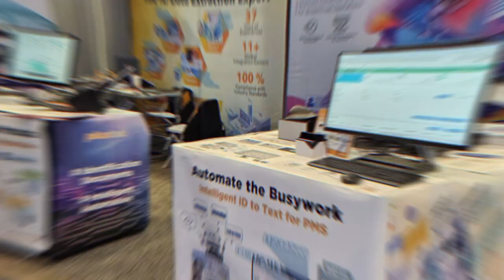Plustek @ CES 2024 Highlights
We're thrilled to share our journey at CES 2024, one of the most prestigious tech events globally! We're proud to present our latest advancements in document and ID processing automation. In this video, we'll take you through the vibrant atmosphere of the event, showcasing our engaging booth, innovative products, and the memorable interactions we had with our customers and visitors.